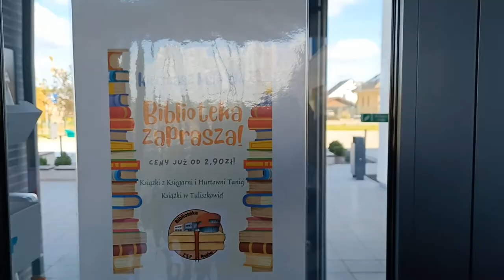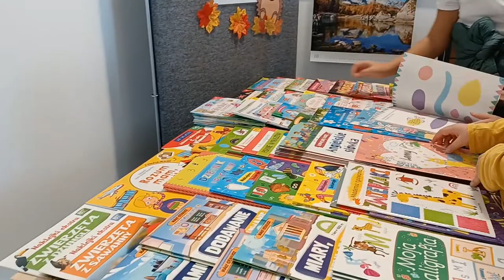Nakręceni na czytanie z Księgarnią Tuliszków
Kiermasze Księgarni Tuliszków odbywają się w naszej szkolnej bibliotece systematycznie od roku szkolnego 2018/2019. Cieszą się one dużą frekwencją, zwłaszcza wśród młodszych czytelników. Tym razem uczniowie kl.8a włączyli się aktywnie w zaproszenie wszystkich chętnych na kiermasz, biorąc jednocześnie udział w konkursie organizowanym przez Księgarnię Tuliszków "Nakręceni na czytanie z Księgarnią Tuliszków".